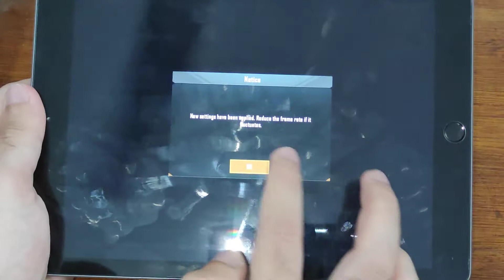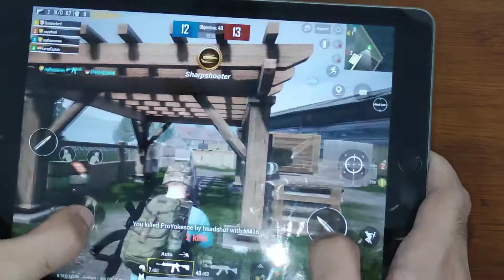IPad 6th Generation In 2020 - PUBG Test Gaming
IPad 6th Generation PUBG ( Test Gaming )

In This Video You Will Watch An Test Gaming Video For IPad 6th generation ( IPad 6 / IPad 6 2018 ) And Testing Gaming On It ( IPad 6 PUBG And How ipad 6th generation pubg graphics

About Us :
Welcome To Gaming Tech Pro Channel For Gaming & Tech ( Android Gaming / IOS Gaming & PC Gaming ) Like Call Of Duty Mobile - PUBG ( Player Unknown Battlegrounds ) ( PUBG Mobile ) - Fortnite - Minecraft And Others ...

Enjoy Ur Time With Gaming Tech Pro Channel ...

Best Wishes ❤